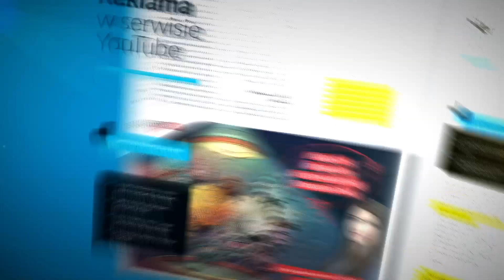Marketer+ 1(20) 2016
Temat numeru: Skuteczna kampania reklamowa w internecie krok po kroku

Na 128 stronach „Marketera+” nr 1 (20) znajdziesz odpowiedzi na pytania:

- jak efektywnie zaplanować budżet kampanii reklamowej w internecie;
- jakich zapisów w briefie oczekiwać od agencji w celu weryfikacji efektywności kampanii;
- jak personalizować komunikację, żeby klient czuł się wyjątkowo;
- jak zaplanować kampanię e-mail marketingową;
- czy cena, liczba produktów i logo firmy wpływają na klikalność banerów;
- co powinna zawierać skuteczna kreacja rich mediowa;
- ile kosztuje reklama w serwisie YouTube;
- jak przygotować i wdrożyć politykę działań w mediach społecznościowych;
- jakie są dobre praktyki tworzenia reklam na Instagramie;
- jak tworzyć atrakcyjne reklamy tekstowe w Google AdWords;
- jak zwiększyć skuteczność działań reklamowych w systemie AdWords;
- dlaczego i jak warto przeprowadzać testy A/B;
- na co należy uważać, zamawiając audyt SEO;
- jakie są najczęstsze błędy w regulaminach sprzedaży internetowej.